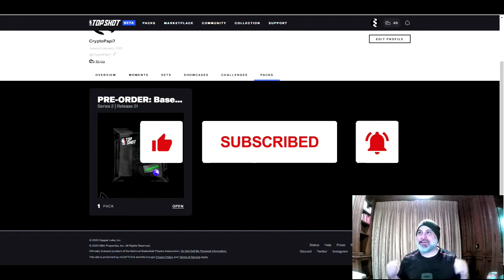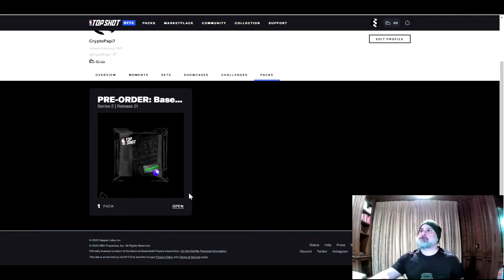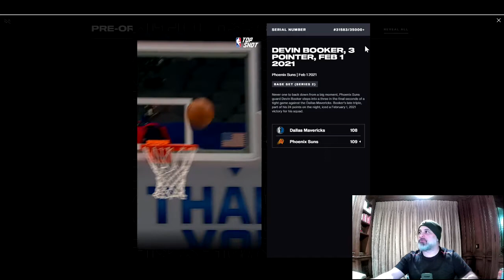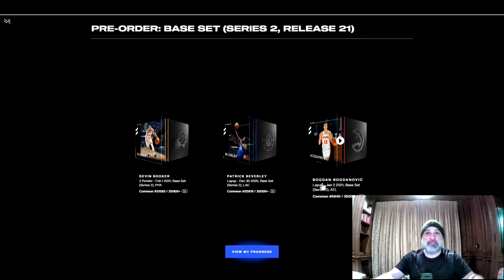NBA TOP SHOT COMMON PRE-ORDERED PACK OPENING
Filmed this Friday March 12th when I got my pre-order pack